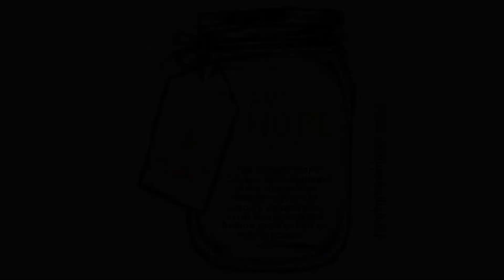Amplify Hope with Mr. Powell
Mr. Powell, teacher at Westdale Middle, describes the joy he finds in the Humanities Amped community. He shares that in his Humanities Amped classroom he has gotten to see his students "look one another in the eyes and say, 'This is a room where I feel like I can be who I am and not be judged.'" If you want to see more classrooms across EBRPSS that look like Mr. Powell's,